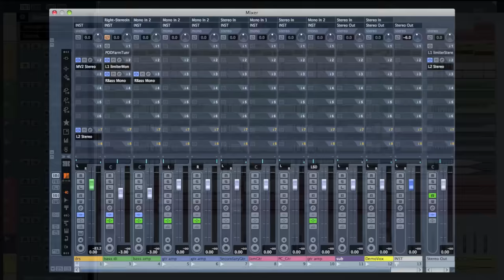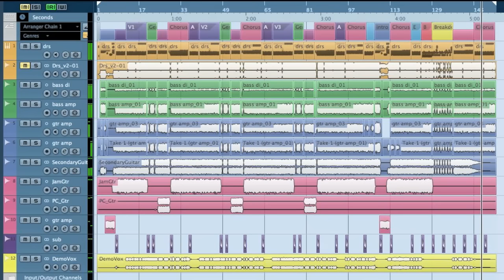Audio Scenario - 02 - Producing Djent track